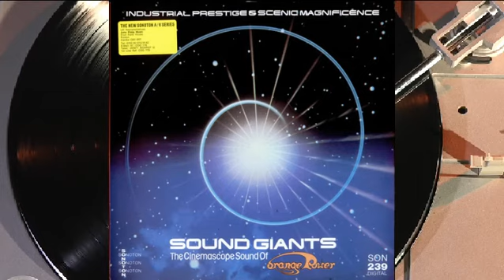Orange Power - Stargates - Sound Giants - The Cinemascope sound of Orange Power"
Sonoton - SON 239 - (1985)